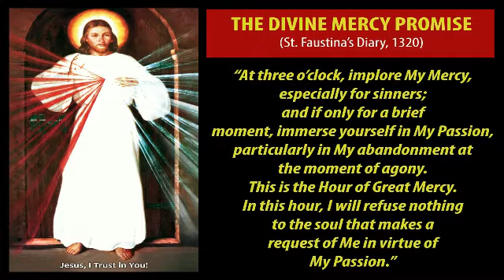Chaplet of the Divine Mercy and Benediction of the Blessed Sacrament - December 11, 2020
(HOUR OF MERCY)

Worldwide Praying of the CHAPLET OF THE DIVINE MERCY and Benediction of the BLESSED SACRAMENT: A Response to Coronavirus Pandemic

Together with Rev. Fr. Vic Robles and the devotees of the Divine Mercy around the world, let us respond to this PANDEMIC by asking for God's MERCY and HEALING.

FACEBOOK: The Parish of Sto. Cristo and St. Andrew Kim Tae-gon